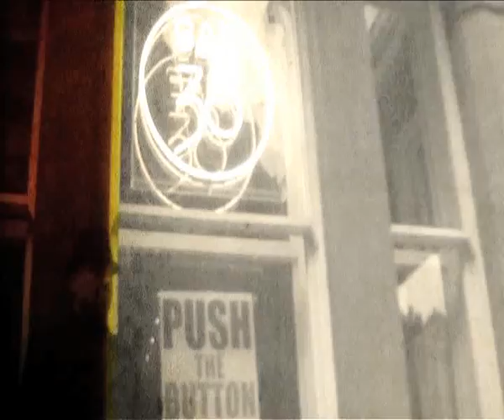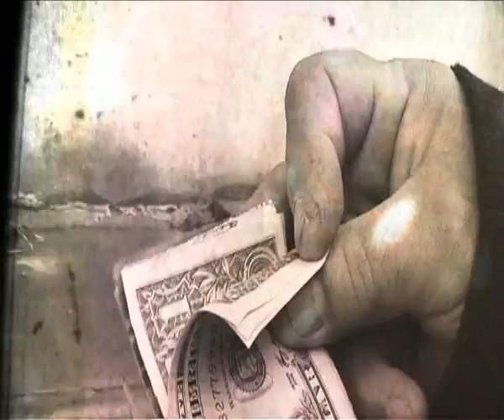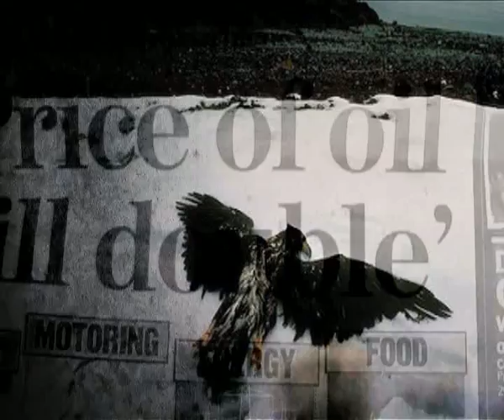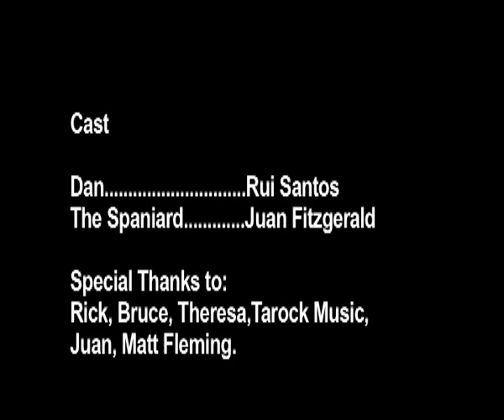LETHAL DOSE ● THE REDS®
"Lethal Dose" is an independent film short by British director, Peter McAdam, with music by The Reds®.

The song is Track 10 on The Reds® album, "Fugitives From The Laughing House," and is a thick guitar/keyboard track, with heavy drums and a hook chorus. The vocal is very 1970's Rolling Stones, and an overall feel like Interpol, or The Cure.  The album is a straight forward raw nerve reflection of life in America.

The Reds® would not be out of place on a smoky midnight bill in the 1960's with The Doors and The Velvet Underground . . . they have a timeless sound.

∎ NOTE: The Reds® is a Registered Trademark, with the first use date of 3/17/77.